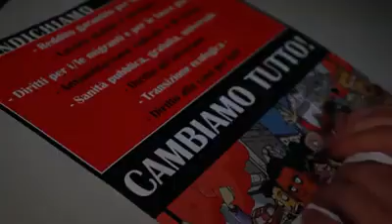20 06 kasciavit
video per 4 luglio 2020